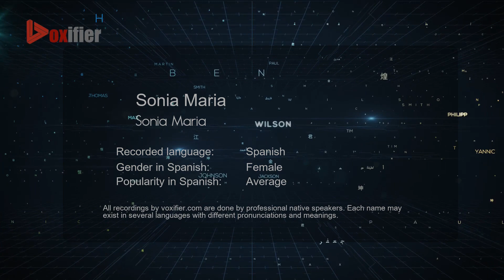How to Pronounce Sonia Maria (Sonia Maria) in Spanish - Voxifier.com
This is the Spanish pronunciation, gender, and phonetics recording of the name Sonia Maria (Sonia Maria). The same name may exist in other languages with different pronunciations. Check the meaning of name along with other possible pronunciations or similar names for free Voxifier uses the help of expert linguists to simplify pronunciations by replacing some special sounds with sounds more commonly available across all languages.